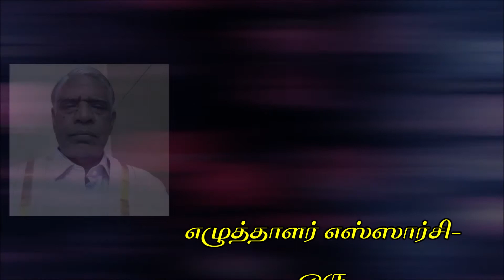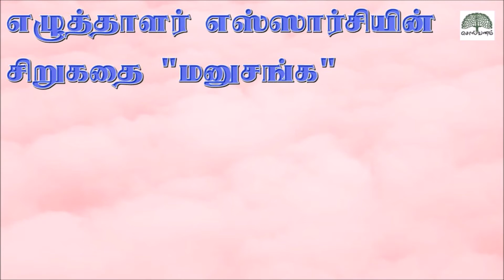திண்ணை | எஸ்ஸார்சி | சிறுகதை | மனுசங்க | ThiNNai | Essarci | Short story | Manusanga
எழுத்தாளர் எஸ்ஸார்சி- ஒரு சிறு முன்னுரை
எழுத்தாளர் எஸ்ஸார்சி என்கிற எஸ். ராமச்சந்திரன் கடலூர் மாவட்டம் தருமநல்லூரில் பிறந்தவர். பாரத் சஞ்சார் நிகாம் நிறுவனத்தில் பணியாற்றினார். தமிழ், ஆங்கிலம், தெலுங்கு, இந்தி, சமஸ்கிருதம் ஆகிய மொழிகளில் புலமை பெற்ற இவர் எட்டையபுரம் பாரதி பிறந்த நாள் விருது, திருப்பூர் தமிழ்ச் சங்க விருது, பாரத மாநில வங்கி இலக்கிய விருது போன்றவைகளையும் பெற்றிருக்கிறார்.  இவர் 7 நாவல்கள், 10 சிறுகதைத் தொகுப்புகள், 5 கட்டுரைத் தொகுப்புகள், 4 கவிதைத்தொகுப்புகள், 4 மொழிபெயர்ப்புத் தொகுப்புகளையும் வெளியிட்டுள்ளார். எழுதுவதுடன் தற்போது “திசை எட்டும்” பத்திரிக்கையின் ஆசிரியர் குழுவிலும் உள்ளார். இவர் எழுதிய “நெருப்புக்கு ஏது உறக்கம்” எனும் நாவல் 2008- ல் தமிழக அரசின் பரிசு பெற்றிருக்கிறது.
இதைத் தவிர நிறைய பரிசுகளையும் விருதுகளையும் இவர் வென்றுள்ளார்.